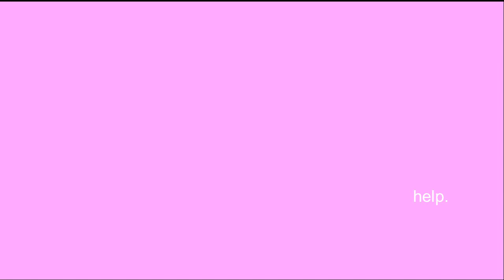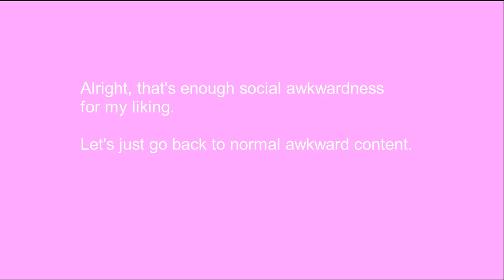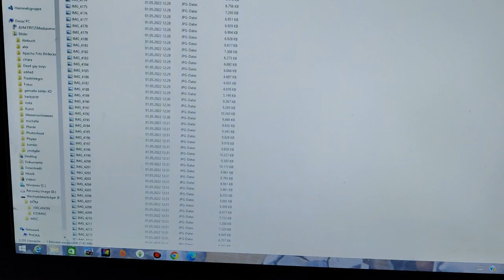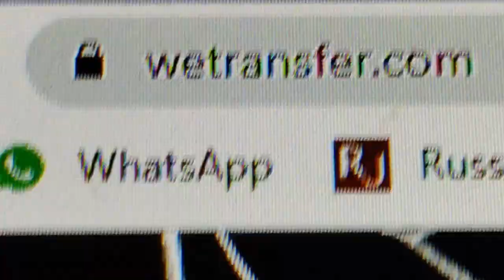me being a photographer lol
yeah, so basically, I'm epic. I know.